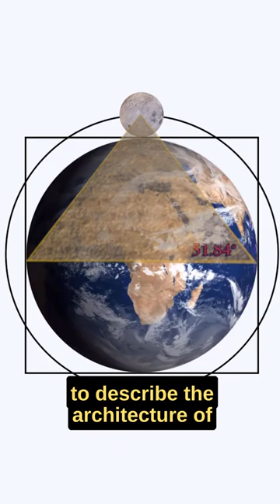What is Sacred Geometry?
What's Sacred Geometry? Watch this video to find out!